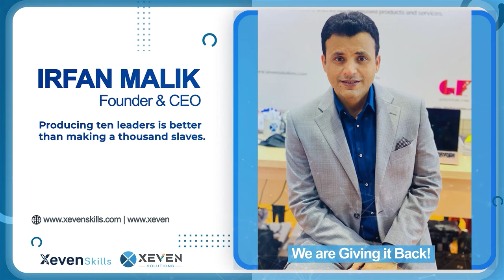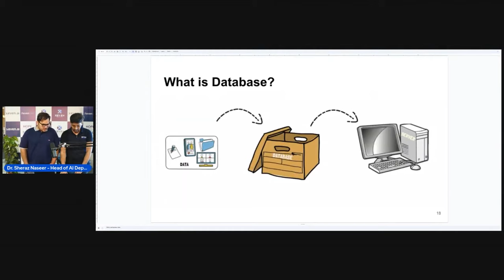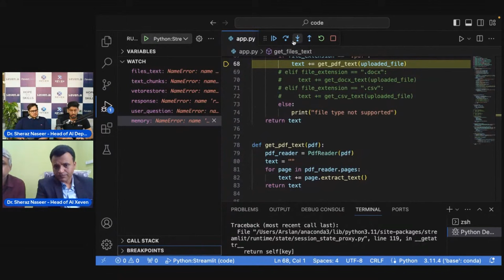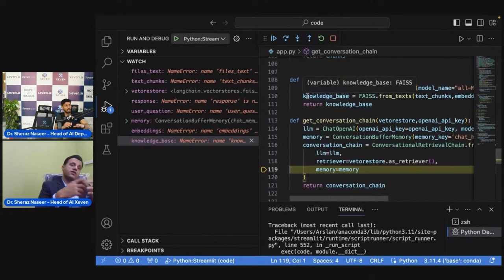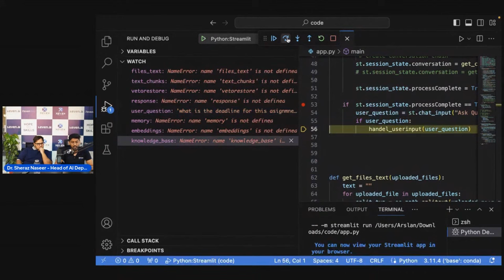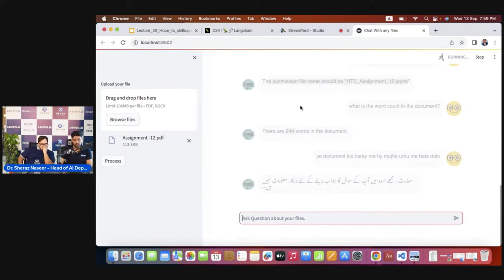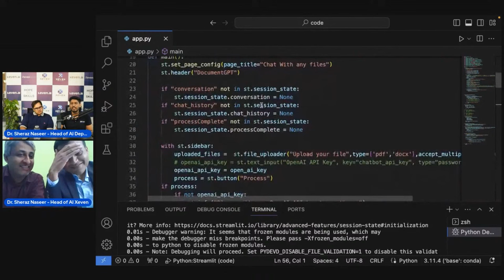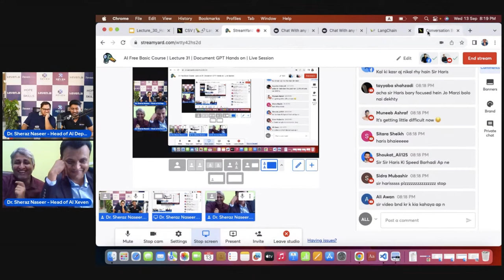Lecture 31 | AI Free Basic Course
The AI course is entirely free.
Live classes are held every Tuesday and Wednesday on Facebook and YouTube from 7:15 to 8:15 p.m.